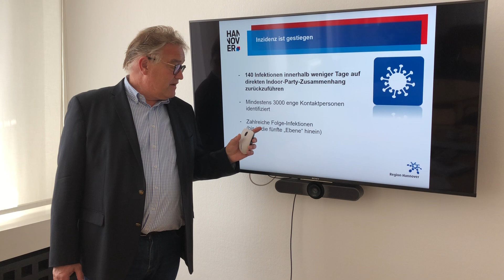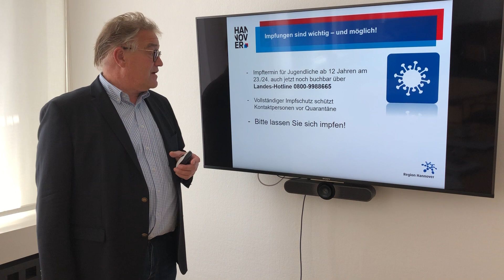Regionspräsident Hauke Jagau zur aktuellen Corona-Entwicklung in der Region Hannover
Regionspräsident Hauke Jagau hat sich zur aktuellen Corona-Entwicklung in der Region Hannover und zur Situation rund um Feierlichkeiten geäußert.